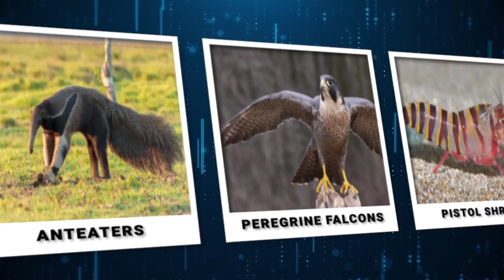Anteater Eliminating Opponents With the Hug of Death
In a world where we often perceive ourselves as the apex predators, it’s humbling to realize that true superpowers can be found in the animal kingdom. While we rely on external tools and machines to enhance our abilities, certain creatures are born with extraordinary talents that defy imagination. From a shooting shrimp to an eel with electrifying powers, here are 20 animals that prove superpowers actually exist.